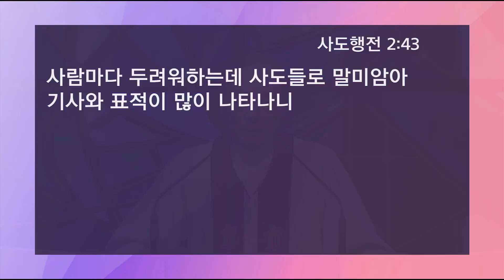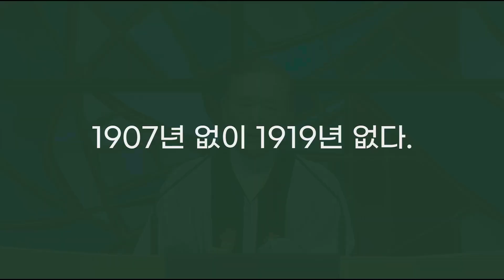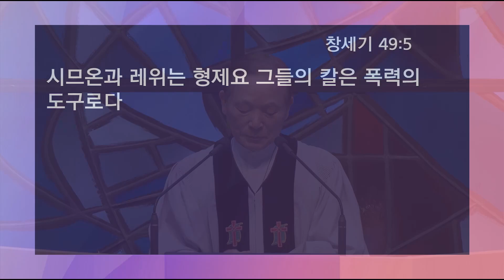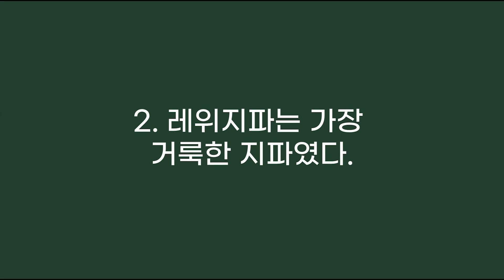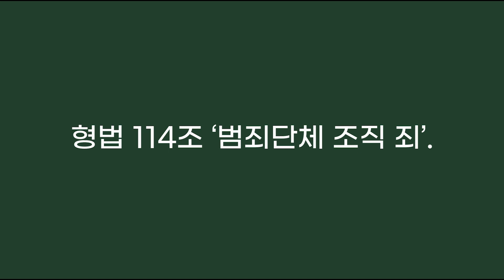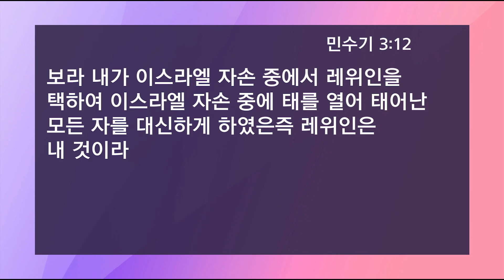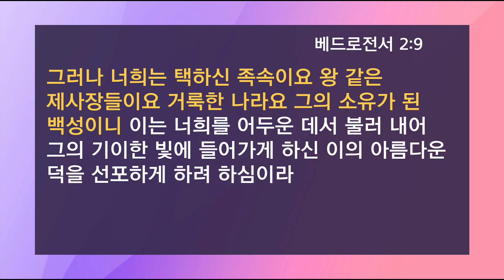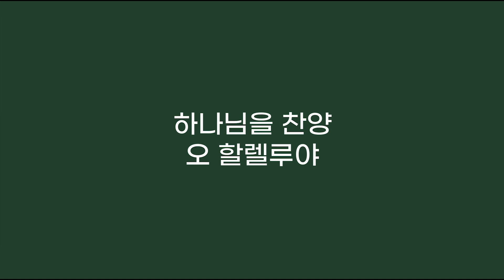3.1절 기념주일: 우리는 레위인이다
▶성경 : 민수기 3:5-10, 베드로전서 2:9-10
▶제목 : 3.1절 기념주일, 우리는 레위인이다
▶설교 : 이성희 원로목사

연동교회 이성희 원로목사